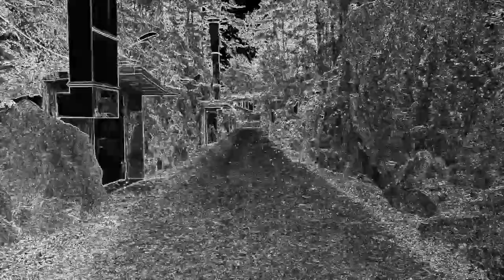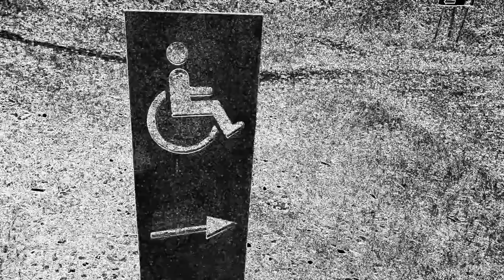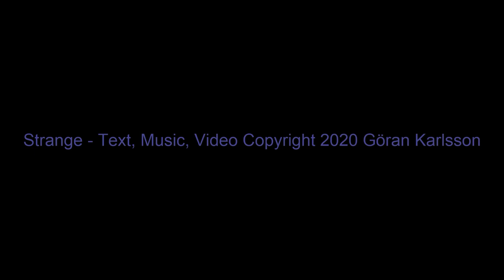"Strange" Text, music and video copyright Goran Karlsson 2020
This song, music and text, is inspired by a favourite band. Depeche Mode. I do this for fun and I decided to create an homage to the "synth"-era.
It´s my first try to make a video. I had tons of fun doing this, and if someone likes it I´m happy. But just making it gave me lots of energy! Take Care! /Göran